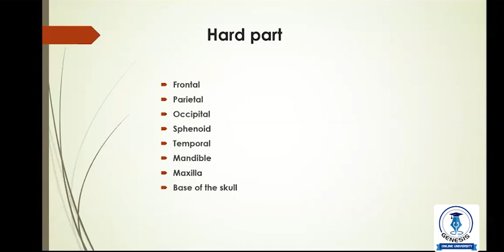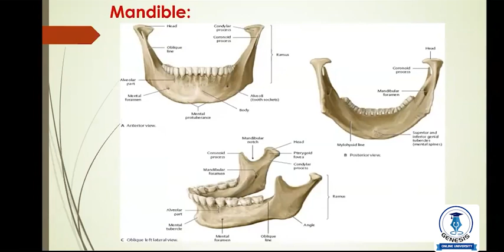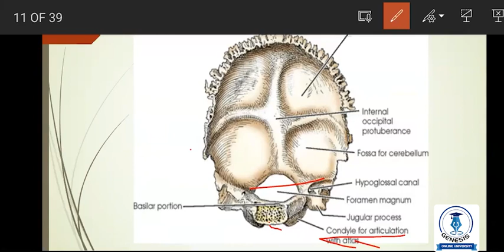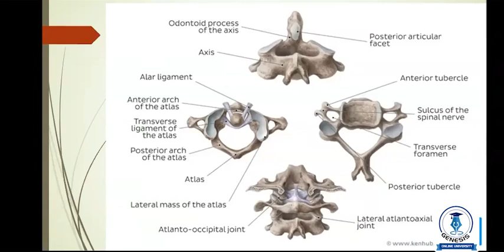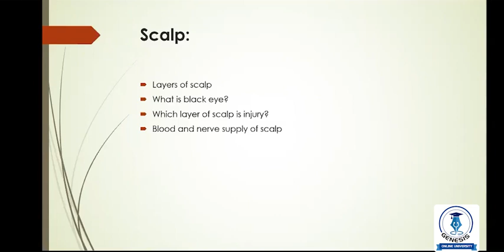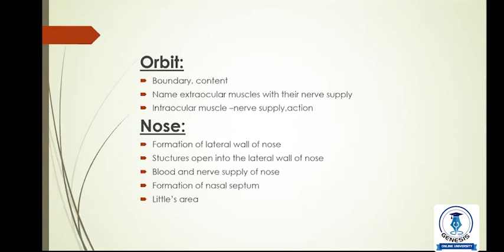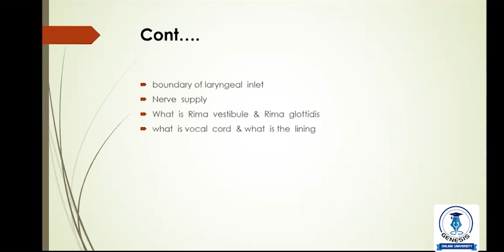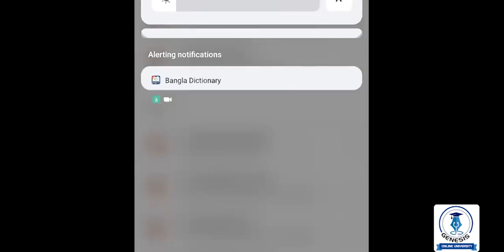Head & Neck | Anatomy | Sumaiya Hasnat Shimu | Genesis Online University